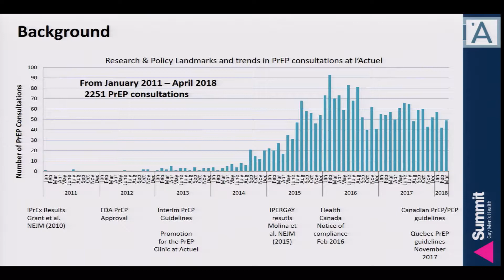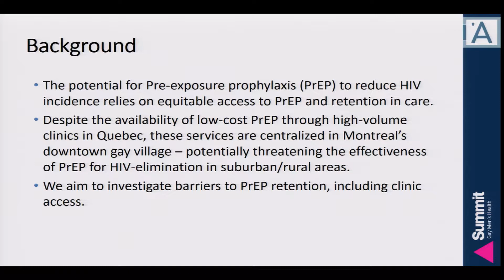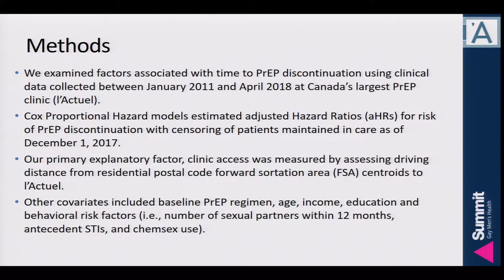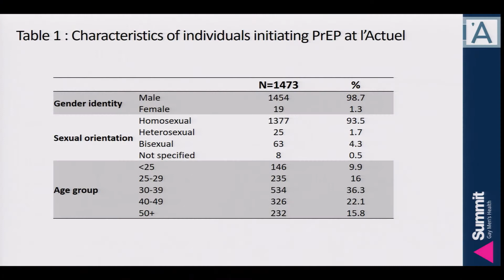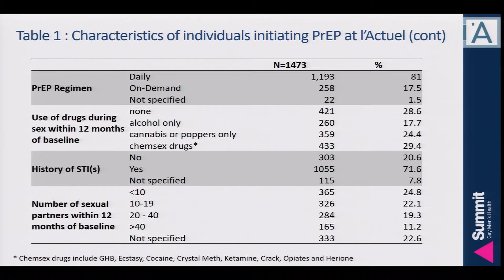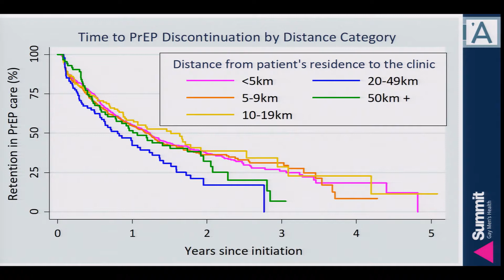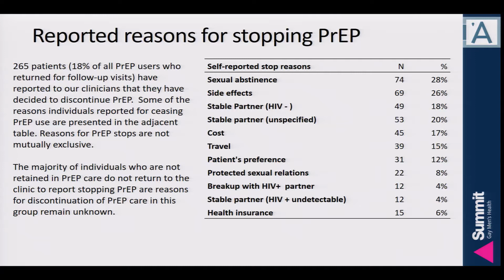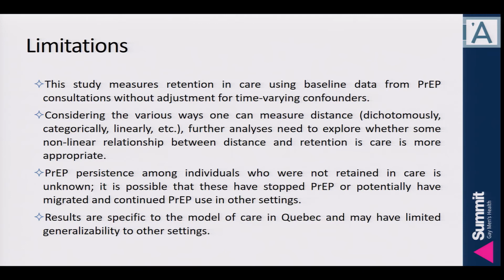Geographic Barriers Result in HIV Pre-Exposure Prophylaxis Discontinuation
Summit 2018: Panel 2– Innovative Approaches of Combination Prevention in the Age of Pre-Exposure Prophylaxis.

Geographic Barriers Result in HIV Pre-Exposure Prophylaxis Discontinuation: How to Improve Retention in Care. Presented by Kiffer Card.

Summit 2018 hosted by Community-Based Research Centre: cbrc.net